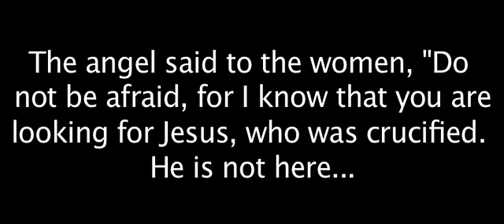Easter Promo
Video for the coming Easter holiday. Created using clips from Mel Gibson's 'Passion of the Christ.'